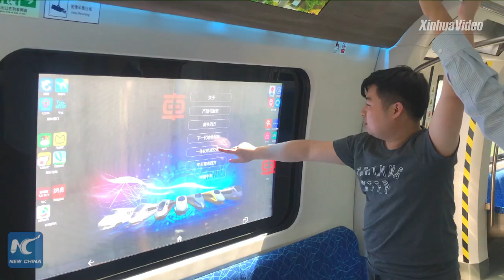China's carbon-fibre metro train unveiled at rail expo in Beijing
A next-generation carbon-fibre metro train is unveiled at a rail expo in Beijing, manufactured by China's leading train maker.